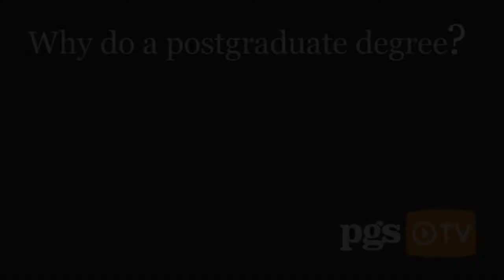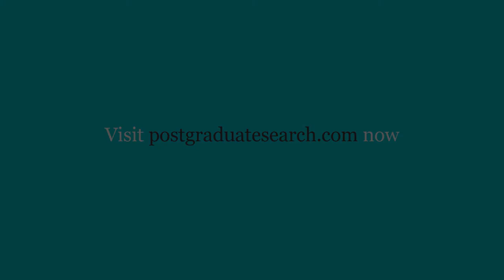Why do a Postgraduate Degree?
A mix of postgraduate students explain why they decided to do their postgraduate course and what they're hoping to get out of it...